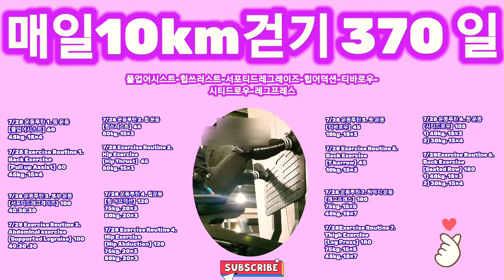[7/28 운동루틴 복부,등,허벅지,힙운동] Abdominal, Back, Thigh, Hip exercise. 12일만에 전신마사지~ 시원하다!역시 운동맛집은 헬스장 👍🧋🙇‍♀️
매일10km걷기 370 일

풀업어시스트-힙쓰러스트-서포티드레그레이즈-
힙어덕션-티바로우-시티드로우-레그프레스

7/28 운동루틴 1. 등 운동
[풀업어시스트]  60
45kg, 15×4

7/28 Exercise Routine 1.
Back Exercise
[Pull up Assist]  60
45kg, 15×4

7/28 운동루틴 2. 힙 운동
[힙쓰러스트]  45
80kg, 15×3

7/28 Exercise Routine 2.
Hip Exercise
[Hip Thrust]   45
80kg, 15×3

7/28 운동루틴 3. 복부 운동
[서포티드레그레이즈]  100
40.30.30

7/28 Exercise Routine 3.
Abdominal exercise
[Supported Legraise]  100
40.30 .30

7/28 운동루틴 4. 힙운동
[힙 어브덕션]  120
75kg, 20×3
50kg, 20×3

7/28 Exercise Routine 4.
Hip Exercise
[Hip Abduction]  120
75kg, 20×3
50kg, 20×3

7/28 운동루틴 5. 등 운동
[티바로우]  45
10kg, 15×3

7/28 Exercise Routine 5.
Back Exercise
[T barrow]  45
10kg, 15×3

7/28 운동루틴 6. 등 운동
[시티드로우]  105
1) 40kg, 15×3
2) 30kg, 15×4

7/28Exercise Routine 6.
Back Exercise
[Seated Row]  180
1) 40kg, 15×3
2) 30kg, 15×4

7/28 운동루틴 7. 허벅지 운동
[레그프레스]  180
75kg, 15×5
45kg, 15×7

7/28Exercise Routine 7.
Thigh Exercise
[Leg Press]  180
75kg, 15×5
45kg, 15×7